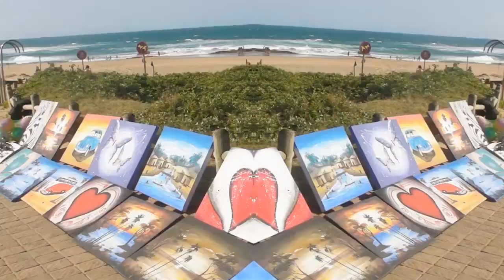KEL1 - DESPACITO [Parody]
P.E.O.P.L.E O.F T.H.E I.N.T.E.R.N.E.T !

WHATS GOING ON WINNERS ! KEL1 Back with a New Video! I decided to do my own parody of the cracking track Despacito. Enjoy "-_-"  . Please feel free to let me know what you think of this video in the comments section below.

Thanks, KEL1 Out !

More??